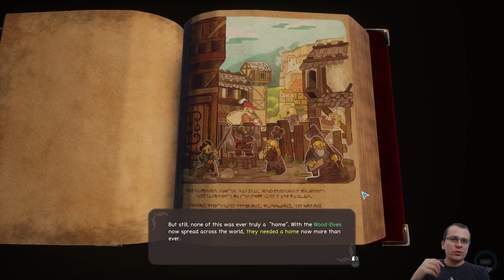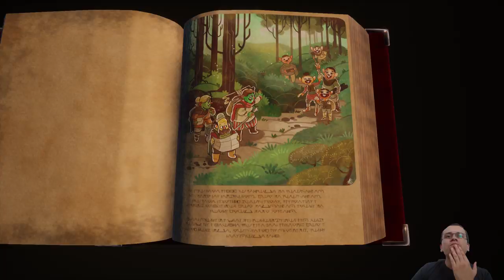ANÕES CONSTRUTORES DE VILAS | Dwarrows #01 - Gameplay PT BR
⚡ Neste você faz a série iremos jogar Dwarrows. Neste vídeo, apresentarei os primeiros minutos do jogo, as principais mecânicas e como os anões podem construir vilas para os elfos da madeira!